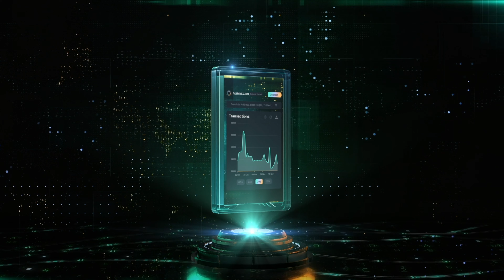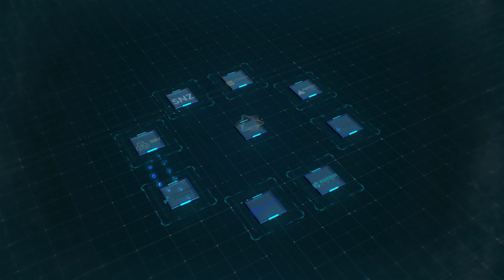Aura Network - Building the Internet of NFTs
Aura Network is an ecosystem built to accelerate global NFTs adoption for mainstream users. Our vision is to create a one-stop destination for building NFT projects with real utility and gradually help transform existing web2 businesses into web3.

Whether you are a builder or a creator, Aura will be a great landscape to develop your NFT projects. We offer a built-in ecosystem with powerful and user-friendly tools. Aura Network Foundation also works directly with brands & IP owners to bring their web2 portfolios to web3.